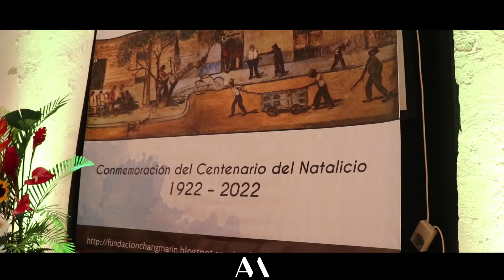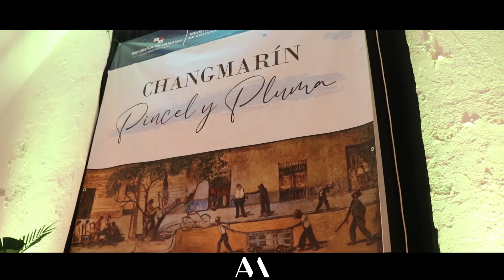Écfrasis con Changmarín 🇵🇦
Carlos Francisco Chang Marín, apodado como Changmarín, fue una personalidad polifacética muy destacada en los siglos XIX y XX en Panamá, siempre apoyando los ideales de libertad, independencia nacional y la paz.

Desde el 10 de junio del 2022 se dio a conocer la exposición "Pincel & Pluma" en el Paseo de las Bóvedas, ubicado en San Felipe o lo que se conoce comúnmente como Casco Viejo, en honor al centenario de su natalicio (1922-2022). Estará hasta el 24 de junio del 2022, y posterior al cierre, la Fundación Changmarín donará las obras restauradas por Alessandra Rosas al Museo Regional de Veraguas, que son "Tío Tigre y Tío Conejo" (1959) y "Santiago de Ayer" (1962).

Los familiares, quienes estuvieron presentes en la inauguración, aseguraron que fue la primera exposición que se le hace al artista, quien ya no está entre nosotros desde 2012.
Carlos Francisco Chang Marín, nicknamed Changmarín, was a very outstanding multifaceted personality in the 19th and 20th centuries in Panama, always supporting the ideals of freedom, national independence and peace.

From June 10, 2022, the "Pincel & Pluma" exhibition was unveiled on the Paseo de las Bóvedas, located in San Felipe or what is commonly known as Casco Viejo, in honor of the centenary of his birth (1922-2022). It will be on until June 24, 2022, and after it closes, the Changmarín Foundation will donate the works restored by Alessandra Rosas to the Regional Museum of Veraguas, which are "Tío Tigre y Tío Conejo" (1959) and "Santiago de Ayer" (1962).

The relatives, who were present at the inauguration, assured that it was the first exhibition of the artist, who is no longer with us since 2012.
Videos & edición: @matos0893 (Andrés Matos) & YouTube.